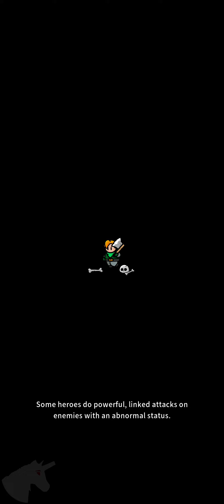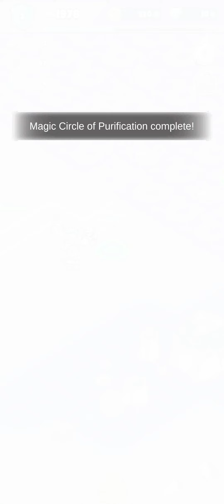Rumble Heroes Adventure RPG gameplay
The sole princess of the kingdom was kidnapped by the dark knights! Your heroes are the only hope.

In order to save the princess, you need to start with reconstructing the village. Collect trees, mine ore, and construct buildings to improve the village.

Furthermore, you can recruit new heroes at the pub. Recruit and raise legendary heroes that use various skills!

Discover treasure and obtain various monsters and resources through huge open areas.

Hundreds of monsters appear in the dungeon. But don't worry! The heroes you trained can wipe out the monsters!

Now, forget about the collectible RPGs that are complicated and full of manual, time consuming grinding.

You can move several heroes with just one hand. Jump into the fun, fast paced hack-and-slash combat with simple controls!

- You can do everything with one hand!
- Obtain various resources on the field such as wood, ore, meat, and more.
- Collect and raise cute and unique characters.
- Try the dungeon and collect legendary equipment.
- You can start a camp and leave it anywhere on the field.